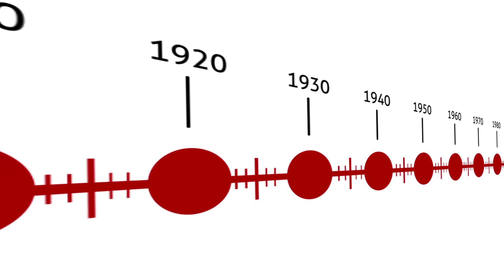An Intro to the Gut-Brain Connection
An intro to the way the gut and the brain interact from MHA's partner, Amare Global. See Amare Global's Chief Science Officer, Dr. Shawn Talbott, speak at MHA's 2018 Annual Conference, Fit for the Future.